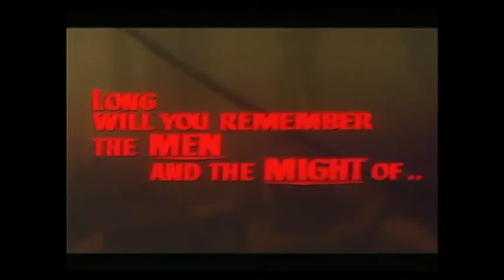The Long Ships (1964) HQ TRAILER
The official trailer of The Long Ships directed by Jack Cardiff.
Starring Richard Widmark, Sidney Poitier, Russ Tamblyn .

AKA:
Raubzug der Wikinger
Os Legendários Vikings
Les drakkars
Røde Orm og langskibet
Los invasores
Orm Punainen
Les drakkars
I kokkini thyella
Vikings
Η Κόκκινη Θύελλα
A vikingek kincse
Le lunghe navi
Los invasores vikingos
Dlugie lodzie Wikingów
Gigantes do Mar
Röde Orm och de långa skeppen
Корабли викингов
Uzun gemiler
Die langen Schiffe
Raubzug der Wikinger
Dugi brodovi